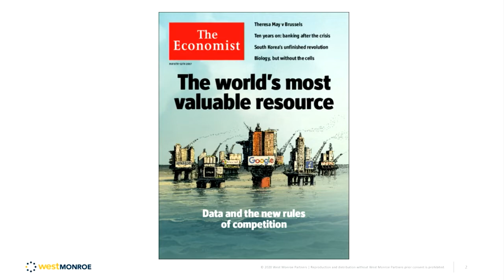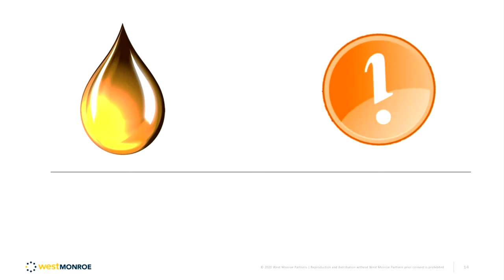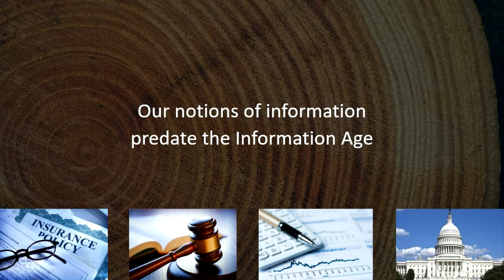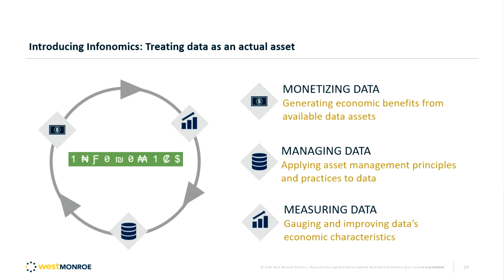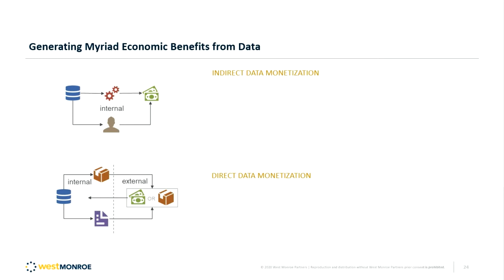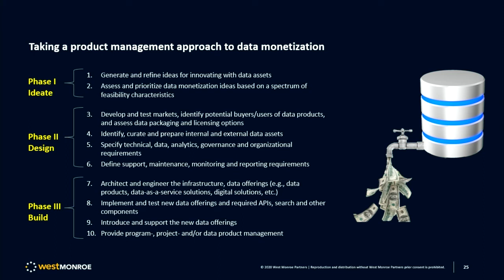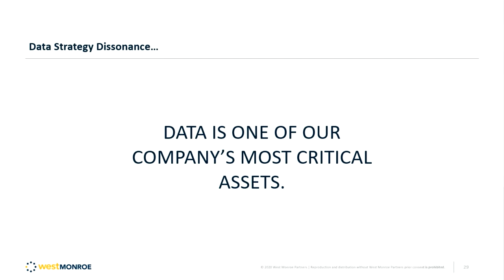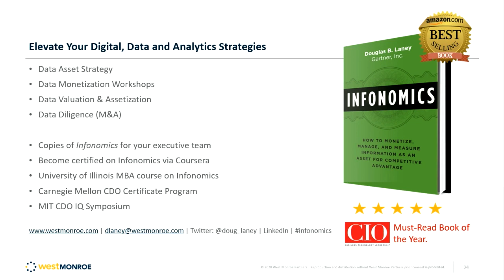Opening Keynote: Data Is Not the New Oil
Sharing insights from his bestselling book, Infonomics, Laney discusses why information both is and is not an asset. He covers issues around information ownership, rights, and privileges; explores how best to monetize assets and measure realized value; and explains his set of generally accepted information principles culled from other asset management disciplines. Learn why he believes we should stop talking about data as the new oil and concentrate on acting on its true importance.

Speaker:
Doug Laney, Data & Analytics Strategy Innovation Fellow, West Monroe and Author of "Infonomics", visiting professor at University of Illinois Gies College of Business